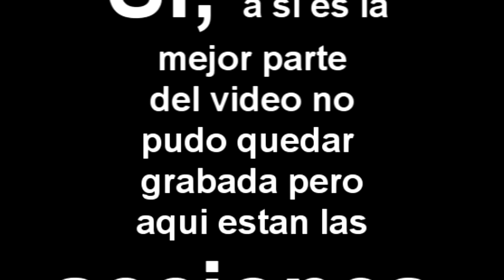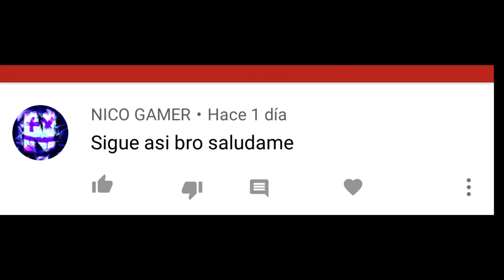QUE SERA LO QUE TIENE ESTE HUEVO-Moises Ledeus-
Hola, espero que estas partidas de freferie les guste, jugue 4 pero solo se grabaron 2 espero en la proxima grabar mas... no olvides darle mucho like y compartir con sus amigos, recuerden el fin de semana video de chichigua...

SIGUEME AQUI!